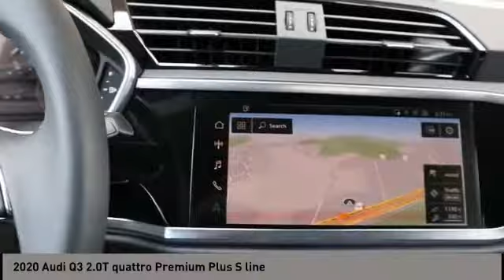2020 Audi Q3 San Antonio TX 01121687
2020 Audi Q3 2.0T quattro Premium Plus S line

Audi Dominion
 21105 IH 10

This 2020 Audi Q3 4dr S line Premium Plus 45 TFSI quattro features a 2.0L 4 Cylinder 4cyl Gasoline engine. It is equipped with a 8 Speed Automatic transmission. The vehicle is MYTHOS BLACK with a BLACK interior. It is offered with a full factory warranty.